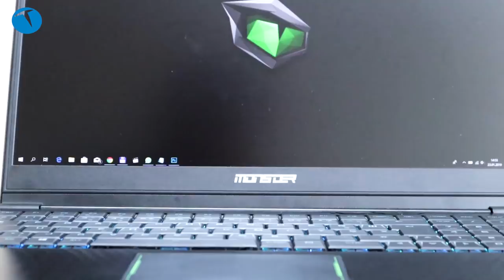Redmi Note 7 kutudan çıkıyor!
Geçtiğimiz günlerde kısa süre kullanma imkanı bulduğumuz Redmi Note 7 test merkezimize geldi. Kutusundan çıkardığımız ve genel özelliklerine baktığımız telefonu bu videoda incelemeye başlıyoruz.

Xiaomi'nin alt markası olan Redmi, bu yeni telefon ile özellikle en fazla rekabetin olduğu 2000 TL kategorisindeki modelleri hedef alıyor. Özellikle kamerası, hızlı şarj özelliği ve şık tasarımı ile dikkat çeken Redmi Note 7, 1999 TL'den başlayan (64 GB depolama alanı için) fiyatlarla satışa sunuldu.

Redmi Note 7 teknik özellikleri

6.3 inç FullHD+
19.5:9
2340 x 1080,piksel çözünürlük
Damla çentik
Renk seçenekleri
13 MP ön kamera
Kırmızı ve benzeri renkler var
4 GB RAM 128 GB depolama seçenekleri
48 MP kamera +5 MP dual kamera
1/2 inç kamera sensörü
4000 mAH
Qualcomm QuickCharge 4
3.5 mm kulaklık çıkışı
IR kızılötesi kumanda
1999 TL 64 GB depolama sürümü
2349 TL 128 GB